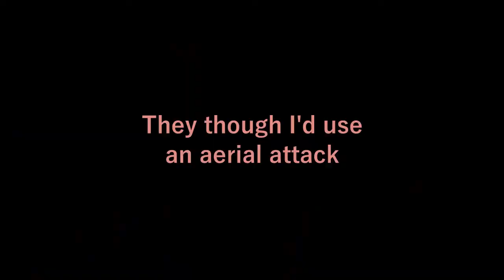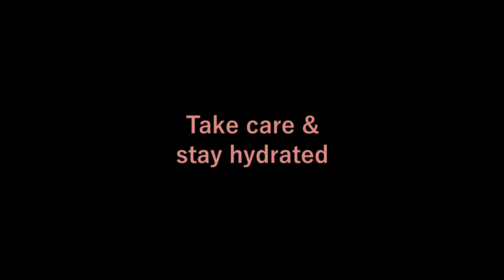Shenanigans of the video: Empty hops